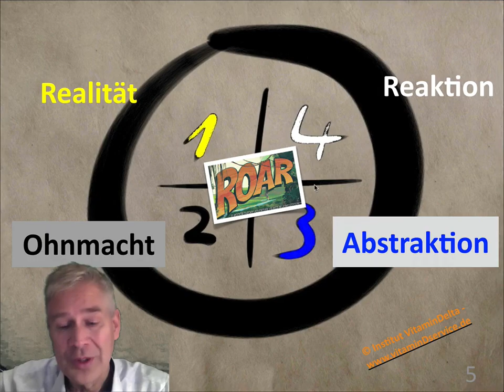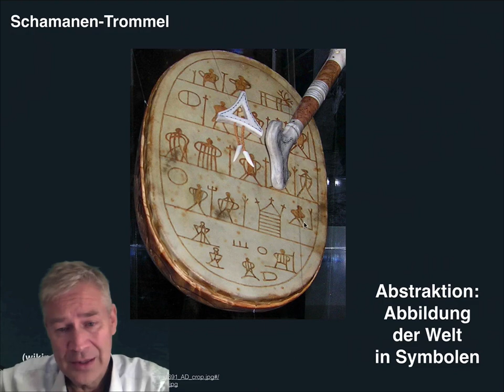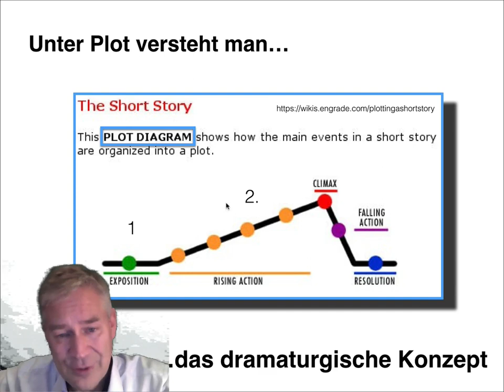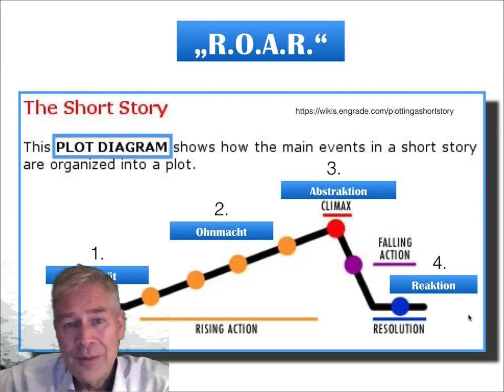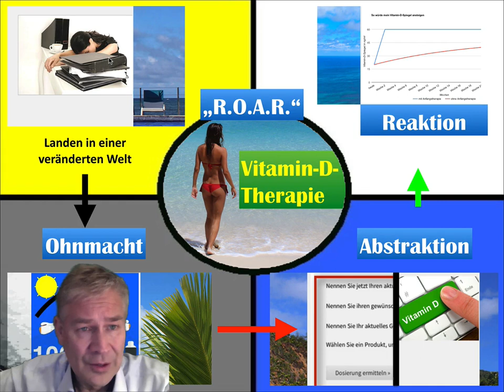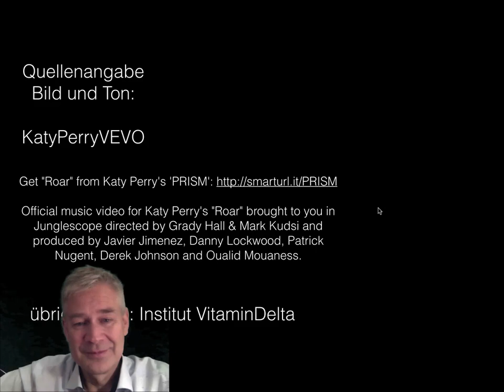Was hat das Musikvideo "Eye of the Tiger" mit Vitamin D zu tun?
Was hat das 1600 Millionen Mal geschaute Musikvideo von Kate Perry "ROAR" mit Vitamin D zu tun? Das ist der Gegenstand meiner dramaturgischen Analyse.

Das Video von Kate Perry "Roar- Eye of the Tiger" zeigt eine Therapie der Angst. Mit den Mitteln der Steinzeit - in einer Höhle - wird die drohende Gefahr durch den Tiger überwunden: In einer Zeichnung wird der Tiger-Charakter abstrahiert und übernommen. Die Abstraktion ist das Element der erfolgreichen Therapie. Sie selbst singt im Lied: "Ich bekam das Auge des Tigers" - "I got the eye of the tiger."

Im Video kann man sehen, wie Kate Perry als Frau der Steinzeit zunächst in die Höhle geht und aus dieser Höhle gestärkt hervorkommt. In einem klaren Plot hat dieses Video die grundlegenden Elemente der Therapie. Was diesen guten Plot, ausmacht, das veranschauliche ich mit meiner Grafik im Video.

Dann schlage ich die Brücke zu einer Top-aktuellen Form der Therapie: die Vitamin-D-Therapie. Lassen Sie sich überraschen von einer ungewöhnlichen Brücke, die Steinzeit und Internet Zeit miteinander verbindet.